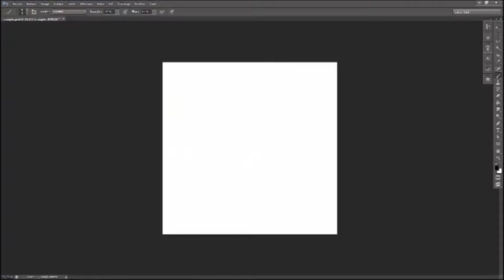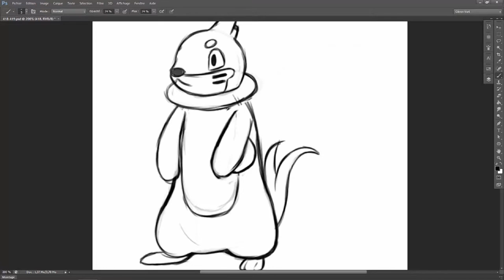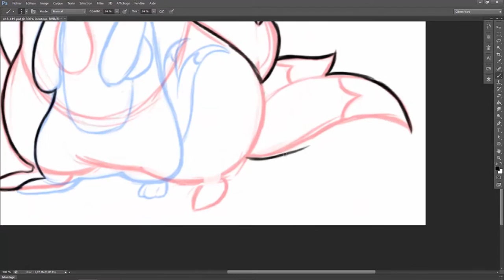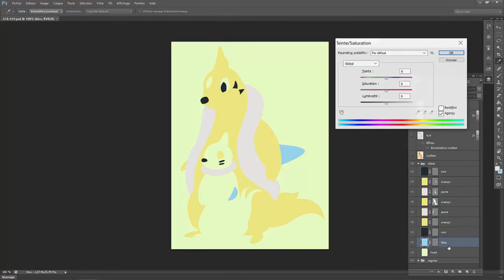Speed Painting #51 Pachirisu et Mustéflott